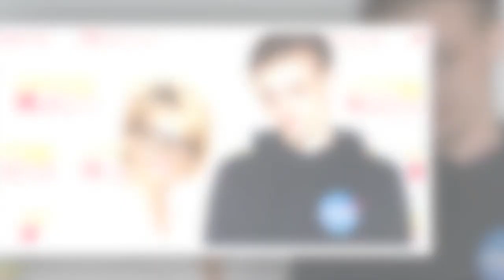Danniella Westbrook looks so different in throwback snap with son after cryptic family post